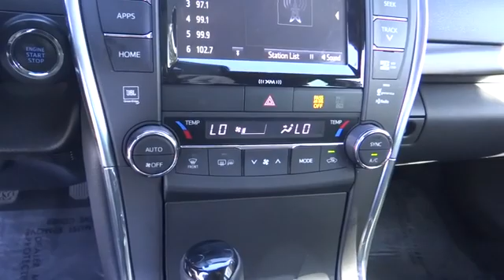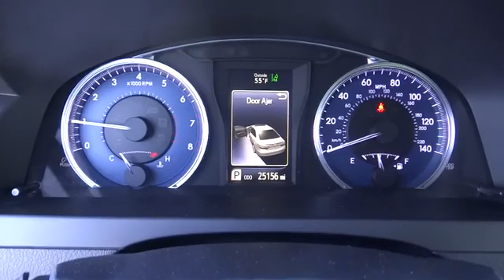2016 Toyota Camry used, Ontario, Corona, Riverside, Chino, Upland, Fontana, CA 2081854P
2016 Toyota Camry

Crown Toyota
1201 Kettering Drive

2016 Toyota Camry XLE.  One owner and just 25k miles.  Advanced tech package with blind-spot alert and dynamic radar cruise control!  Other features include heated leather seats, navigation, moon roof, backup camera, premium audio and much more.  One of the nicest riding cars that you will  ever experience!  brbrToyota Certified Pre-Owned means you not only get the reassurance of a 12mo/12,000 mile Comprehensive warranty, but also up to a 7yr/100,000-Mile Powertrain Limited Warranty, a 160-point inspection/reconditioning, 1yr Roadside Assistance, trip-interruption service, rental car benefits, and a complete CARFAX vehicle history report.brbrAt John Elway's Crown Toyota we focus on what's really important - your experience. Our One Price, Simple, No Games philosophy takes the hassle and frustration out of buying a vehicle. We monitor the market for what each vehicle is actually selling for after all the hours of back and forth negotiation. Then we post one price - our BEST price - on every vehicle upfront, saving you time and frustration. John Elway wants to be ''YOUR''Toyota dealer.